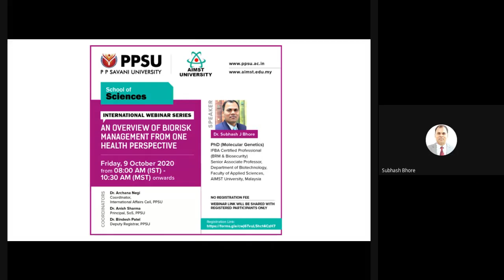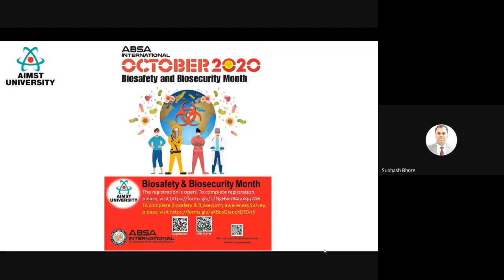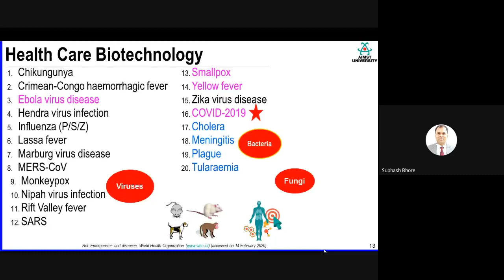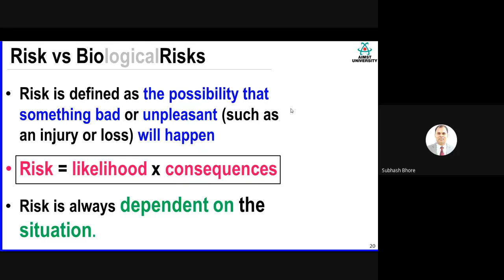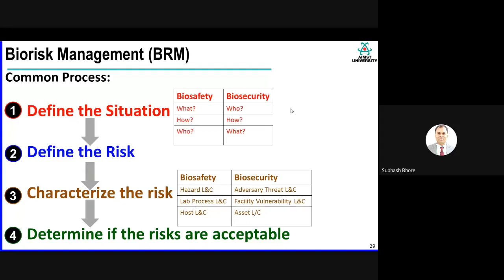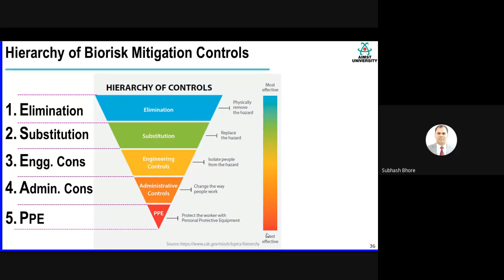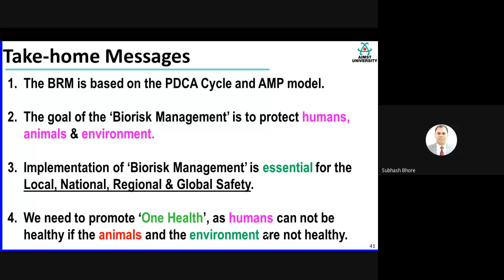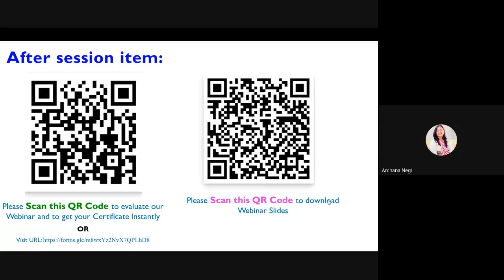Biosafety & Biosecurity Month Webinar Series (Session# 2)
Webinar: An Overview of the Biorisk Management from One Health Perspective

To promote the importance of biosafety and biosecurity, AIMST University’s Institutional Biosafety Committee (IBC) had organized twelve (12) webinars and virtual poster presentation competition as a part of  Biosafety & Biosecurity Month. This webinar was part of it.

This webinar was hosted by P P Savani University (official), India, and a version of recorded Webinar is also available